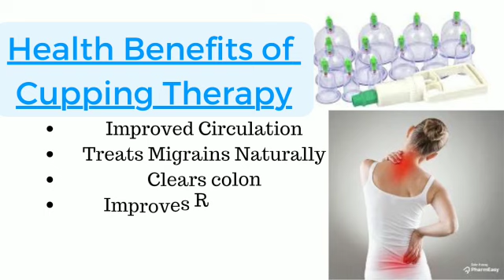Benifits of Cupping Therapy|| कपिंग थैरेपी के फायदे|| कपिंग से क्या होता है?||कपिंग थैरेपी कब करवाए?